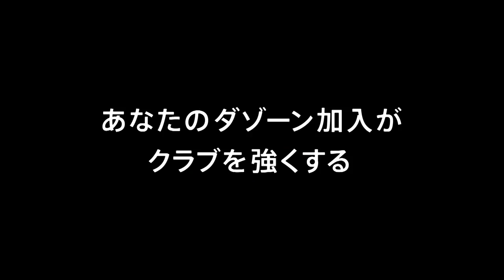【公式】プレビュー：ツエーゲン金沢vsロアッソ熊本 明治安田生命Ｊ２リーグ 第20節 2018/6/23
明治安田生命Ｊ２リーグ 第20節 金沢vs熊本は2018年6月23日（土）石川西部で19:00にキックオフ！試合のプレビュー動画です。